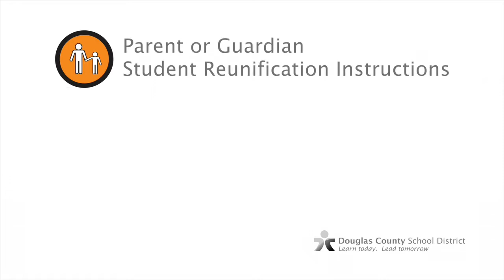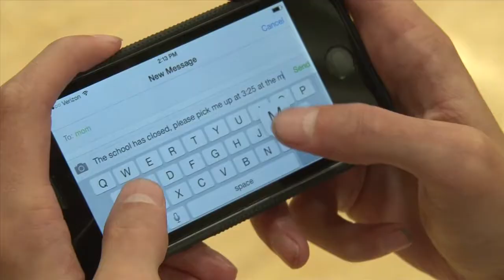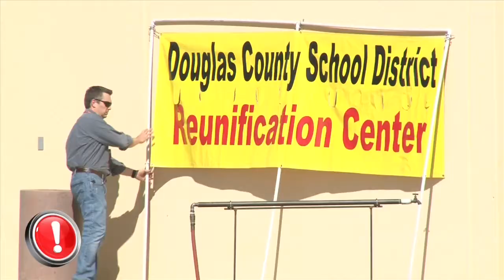Reunification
When an evacuation or any other action within the Standard Response Protocol is activated, we ask for our families’ assistance in three ways: Stay Home, Stay Informed and Be Ready.

Stay Home
During an emergency the most important contribution you can make to your student’s safety may be staying home.

We know the natural instinct for a parent or guardian is to come to the school to protect their children. By doing so, however, they may endanger themselves and their children. During a crisis, law enforcement and school personnel are busy working to control the situation and your arrival may distract them from the emergency situation.
Please do not come to the school.

Stay Informed
The Douglas County School District is committed to providing families information as soon as possible. In some situations accurate information may take some time to verify and share.

During an emergency DCSD will work to notify families via several communication avenues including:
• The District Website
• Voice, Text and Email Messages
• Our Mobile App
• Social Media, including DCSD’s Facebook and Twitter Page
• Local News Media

Learn more about these avenues and how to sign up for notifications.

In some cases, students may be asked to send a text message to a parent or guardian, letting them know that they are okay or information about reunification.

Be Ready
Under certain circumstances, it may be necessary for families to pick up their students in a formalized, controlled release.

When this occurs, the District will inform families about where and when they can pick up their child, as well as what they will need to bring. It is important that parents are ready to act quickly.

In some cases the student may be moved to another location, like a nearby school or community center.

When asked, parents and guardians need to come to the reunification check-in location.

Parents and guardians will be asked to fill out a reunification card and to show photo identification.  It is crucial that we have an accountable exchange, in which a student is only released to an authorized parent or guardian. Please be patient. This process can take time.

Please note:  Families are encouraged to send only one adult representative, rather than multiple family members.

Finally, if for any reason a students have self-evacuated from a situation, it is important for them to let parents or guardians know they are safe. The families will then need to let DCSD know they are accounted for, so that the District knows they are safe. Often the District will share a number to facilitate this communication.

Special thanks to the Adams 12 Five Star Schools.